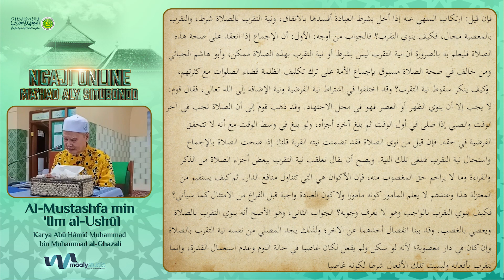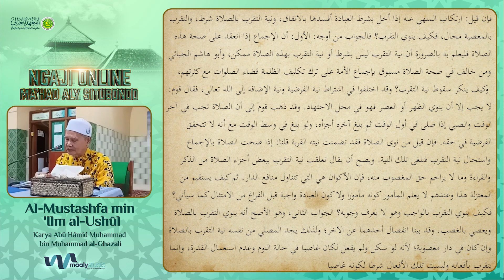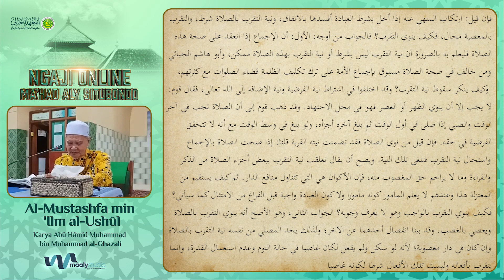126 Ngaji Kitab Al-Mustashfa min Ilmi al-Ushul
Kitab: al-Mustashfa min Ilmi al-Ushul
Karya: Imam Abu Hamid Muhammad al-Ghazali
Cetakan: DKIL

Jangan lupa ikuti pengajian kitab l-Mustashfa min Ilmi al-Ushul setiap hari sabtu, minggu, rabu dan kamis jam 19.00 Wib. Live di Fanspage Ma'had Aly Situbondo Diampu langsung oleh K.H. Afifuddin Muhajir, Rais Syuriah PBNU sekaligus Masyayikh Ma'had Aly Salafiyah Syafiiyah Situbondo.

MaalySitubondo - Media Resmi Ma'had Aly Situbondo